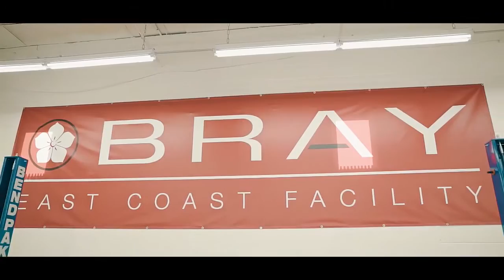Bray WindshieldSkin Collaboration with Executive Paint Protection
Why have an exotic if you fear driving it? Executive Paint Protection and Automobilia Auto Salon have come together to protect some of the hottest exotics available today With WindshieldSkin from Bray Group.  All vehicles are protected with paint protection film and ceramic coatings.  The windshield is the final piece of the protective puzzle.  Fear no more...